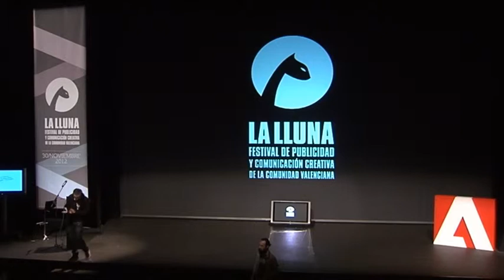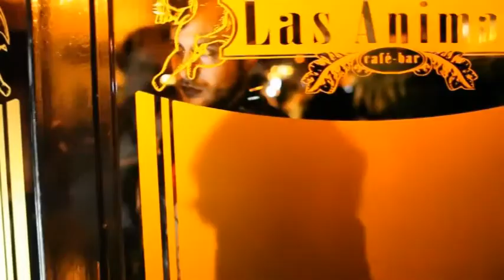Toni Segarra y Jorge Martinez La Lluna 2012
Conferencias La Lluna 2012